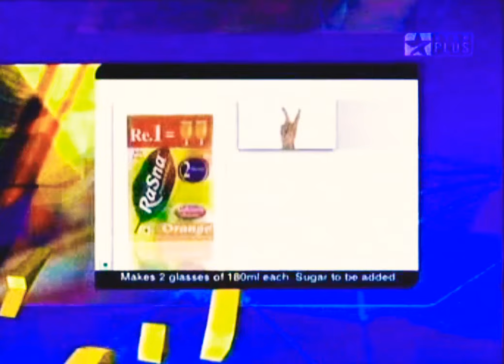Star Plus Ad2 Ident Promo 2003